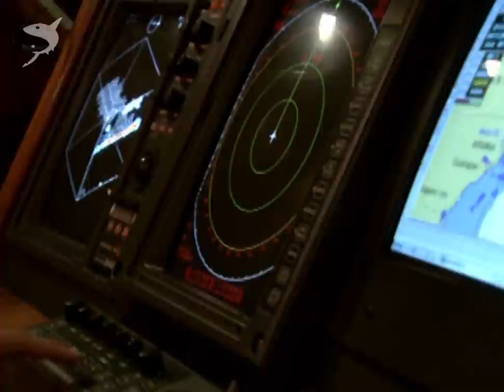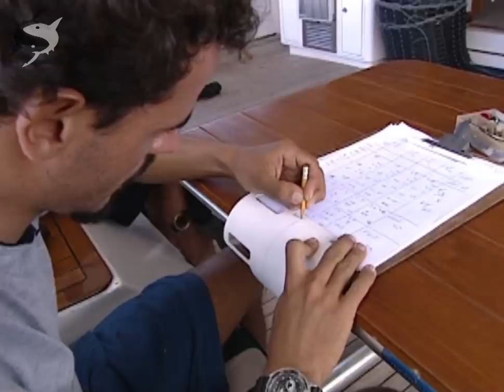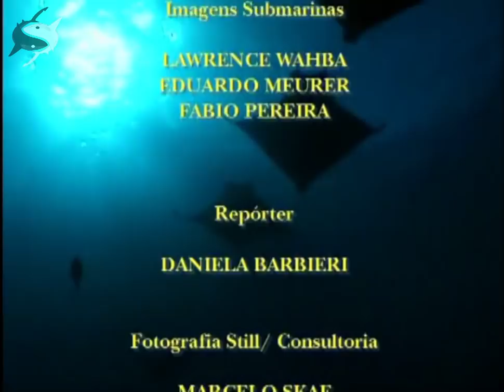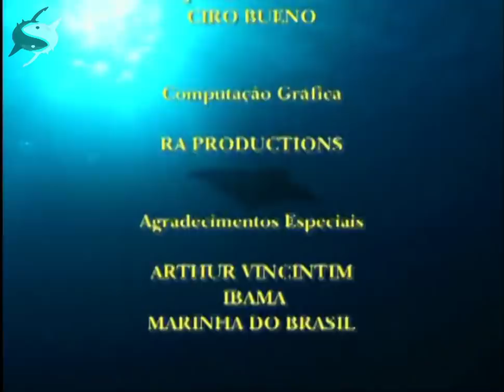Ilha da Trindade e São Pedro e São Paulo - Documentário Completo Oásis no Atlântico - Lawrence Wahba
Mergulhe nas ilhas mais distantes da costa brasileira a bordo da expedição Oásis no Atlântico (2002). Documentário completo narrado por Lima Duarte.

A Ilha da Trindade faz parte de uma cadeia montanhosa submersa e se localiza a 1200 km a leste do município de Vitória (ES), lá possui uma base da Marinha Brasileira onde vivem quarenta marinheiros que são substituídos a cada quatro meses, o Posto Oceanográfico da Ilha de Trindade [POIT], reconhecido por ser o local habitado mais remoto do Brasil.
A equipe visitou a Praia da tartaruga à noite e na mesma noite presenciou uma fêmea enterrando ovos e filhotes eclodindo dos ovos. Lá é a praia com maior número de ninhos de tartaruga verde no Brasil.

O segundo destino desta expedição foi o Arquipélago de São Pedro e São Paulo que pertencem ao estado de Pernambuco e está a 987 km de distância de Natal. O lugar antes denominado Rochedo ou Penedo de São Pedro e São Paulo, não tem formação vulcânica e surgiu de movimentação tectônica e permanece em movimento de ascensão. A formação é a única elevação no mundo do manto oceânico acima do nível do mar.
A expedição visitou a estação científica da ilha Belmonte.
por também estar em uma plataforma submarina, o arquipélago abriga muita vida submarina e os exploradores encontraram até um tubarão baleia.

É por isso que estes paraísos são verdadeiros Oásis de vida no Oceano atlântico. A equipe contou com nomes como a jornalista e apresentadora Daniela Barbieri, o oceanógrafo Marcelo Skaf, o instrutor de mergulho técnico Fábio Pereira, e o biólogo Lisandro de Almeida.

O Documentário é narrado pelo ator Lima Duarte